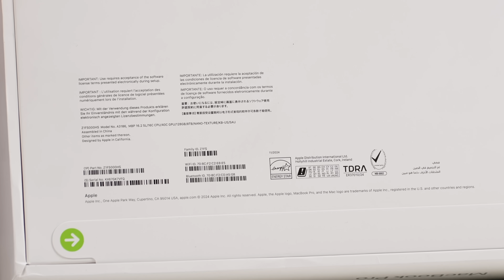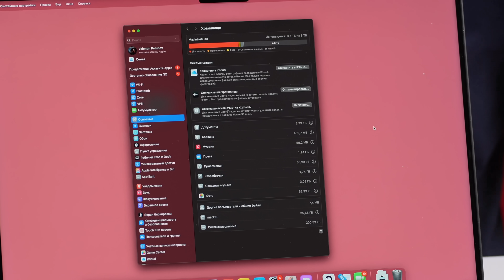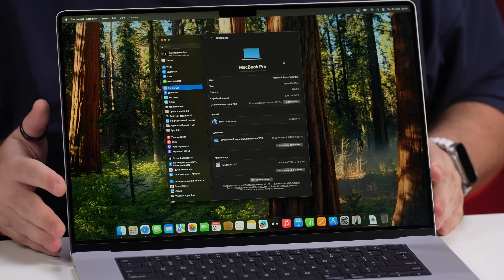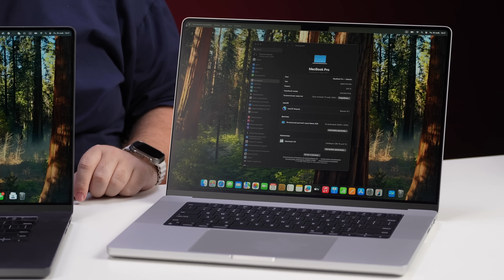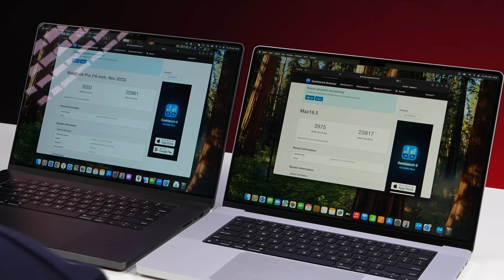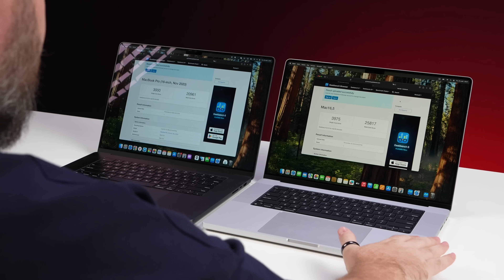Самый дорогой MacBook Pro M4 Max в мире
Реклама. Рекламодатель ПАО «МТС Банк», mtsbank.ru, 18+, erid: 2SDnje8XtCT